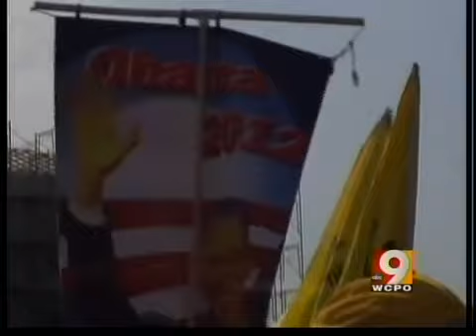Supreme Court upholds Obama's health care law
The Supreme Court ruled Thursday that President Barack Obama's health care law is constitutional.